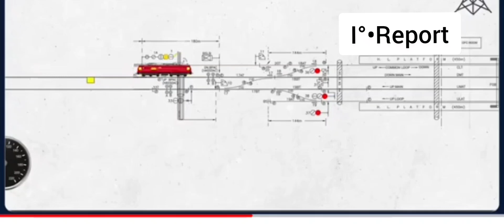oddisa Train's Accident